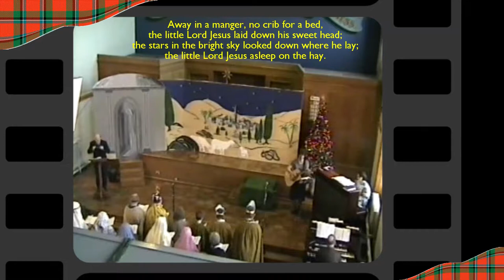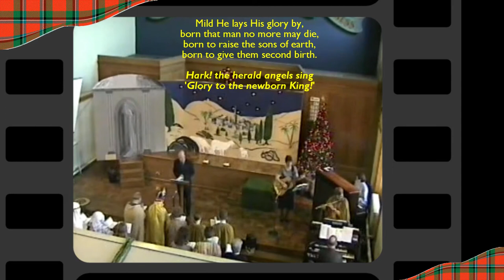Simeon -- The Musical, Christmas 1999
In support of the Portobello Baptist Church Sunday School & Bible Class of 1999 performed this musical at the Christmas Sunday service in this Church back in 1999.